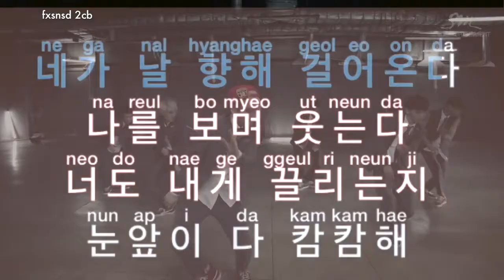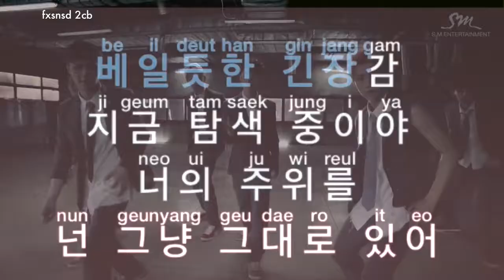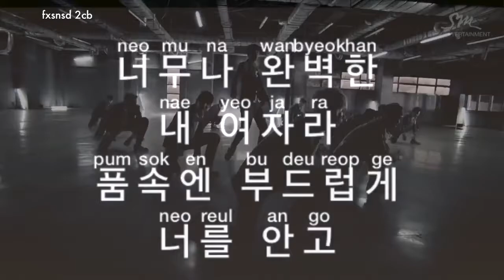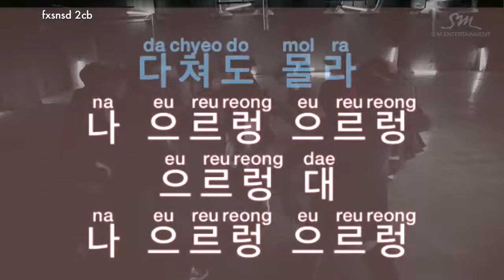[KARAOKE] EXO - Growl